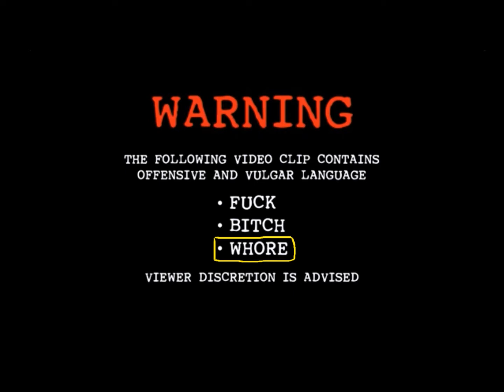Lets Play BioShock Infinite ep3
Mason takes on the role of Booker DeWitt, Bad ass and a man who lives a dubble life, Trying to get Elizabeth and repay his deats. , Bioshock will test Dewitt's path to repay his deats and get the girl it will also test his skills in stealth, mind, while using bad ass weapons and facing monsters.